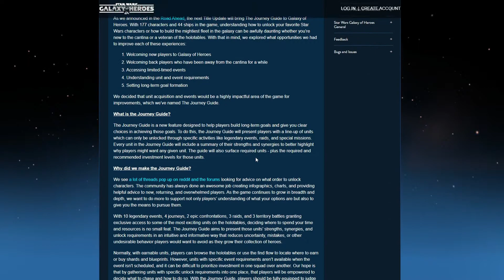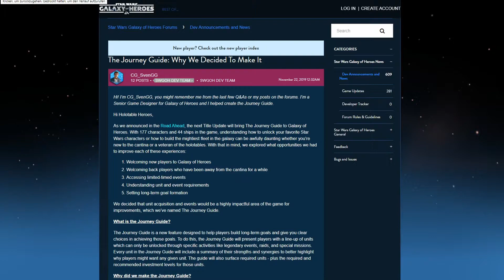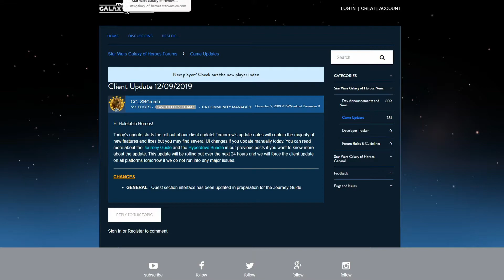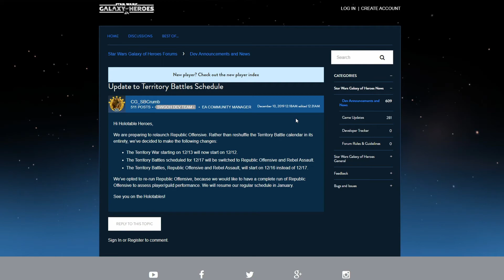Neue Infos Journey Guide und ein neues Client Update ★ Star Wars Galaxy of Heroes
Lebe deine STAR WARS™-Träume aus und kämpfe mit beliebten Helden der Dunklen und Hellen Seite an bekannten Schauplätzen um die Herrschaft über die Galaxis. Erstelle und bearbeite dein Traumteam mit Charakteren jeder Ära, einschließlich neuer Charaktere aus Solo™: A STAR WARS™ Story, STAR WARS™: Die letzten Jedi™ und Rogue One™: A STAR WARS™ Story. Nimm an rundenbasierten RPG-Schlachten teil, kämpfe gegen riesige Bosse, steuere legendäre Schiffe im Weltraum, wie den Millennium Falken, und hebe deine Strategie auf ein neues Niveau!

BAUE DAS ULTIMATIVE TEAM AUF

Rebellenanführer? Anhänger des Imperiums? Wähle Helden und andere Charaktere aus dem STAR WARS™-Universum, um Elite-Trupps der Hellen und Dunklen Seite zusammenzustellen. Entwickle deine Strategie, um in diesem epischen RPG die entscheidenden Schritte zu machen. Wähle Charaktere aus, deren Fähigkeiten sich ergänzen, um mit unbesiegbaren Trupps in den Kampf zu ziehen!

HERRSCHE ÜBER DIE GALAXIS

Besiege Gegner und klettere an die Spitze, indem du die galaktischen Holospiele in einer weit, weit entfernten Cantina beherrschst. Optimiere deine Kampstrategie, indem du die Fähigkeiten deiner Helden verbesserst, um noch mächtigere Angriffe und noch bessere Belohnungen zu erhalten. Bekämpfe dann in Cantina-Truppenkämpfen, in der PvP-Trupp-Arena und bei Truppturnieren andere Spieler, um die Galaxis zu unterwerfen.

SPIELE MIT MÄCHTIGEN CHAMPIONS

Triff taktische Entscheidungen und statte deine Helden mit cooler Ausrüstung aus, um ihren Schaden zu erhöhen. Schalte witzige Fähigkeiten frei, um dein Team unbesiegbar zu machen, während du mächtige Moves wie Luke Skywalkers "Berufener Schlag", Darth Vaders "Machtniederschlag" und "Trickschuss" des jungen Han Solo einsetzt.

NIMM AN EPISCHEN SCHIFFSSCHLACHTEN TEIL

Sammle bekannte Sternenschiffe, wie den Millennium Falken, und riesige Großkampfschiffe, wie Admiral Ackbars Heimat 1, um deine Flotten aufzubauen. Bleibe in rasanten Raumschlachten cool, schicke Verstärkung in den Kampf und wende das Blatt mit der richtigen Strategie. Stell dich witzigen neuen Herausforderungen und zeige in der Flotten-Arena, was du kannst. Sammle einzigartige Upgrade-Materialien für Charaktere, die nur als Belohnungen für Raumschlachten erhältlich sind. Alle Raumschiffe haben eigene Crews und Strategien, die einzelnen Schiffen Spezialfähigkeiten gewähren. Rekrutiere mächtige Piloten, um die stärkste Armada der Galaxis aufzubauen!

ARBEITE DICH IN GILDEN NACH OBEN

Führe Raids mit Freunden an und kämpfe gegen Bosse, wie den Rancor, den GAP-Panzer und das Sith-Triumvirat, indem du eine eigene Gilde erstellst. Arbeite mit deiner Gilde in Territorialschlachten eine Strategie aus, bei denen du alle Schiffe und Charaktere der Gildenmitglieder auf einem Schlachtfeld einsetzt, das sich ständig weiterentwickelt. Beweise deine Dominanz, wenn du gegen andere Gilden antrittst, um Territorien zu erobern und in den weltweiten Territorialkrieg-Bestenlisten nach oben zu klettern.

Besuche und folge @EAStarWars auf Facebook, Twitter und Instagram, um aktuelle News und witzige Updates zu erhalten.

EA kann die Onlinefunktionen mit einer Frist von 30 Tagen ab Bekanntgabe einstellen.